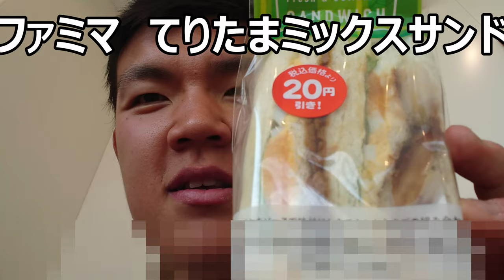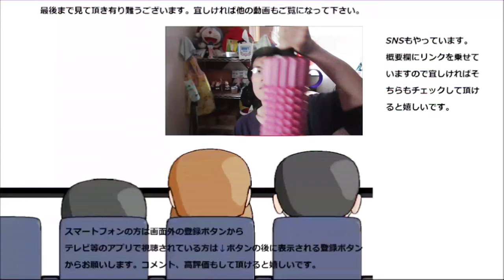ファミリーマート てりたまミックスサンドを食べてみた。丼とは又違う親子共演、其のお味は～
ファミリーマート　てりたまミックスサンドを食べてみました。
丼とは又違う親子共演！！其のお味は～パンとも良く合う！！
贈り物は此方まで↓
〒153-0042